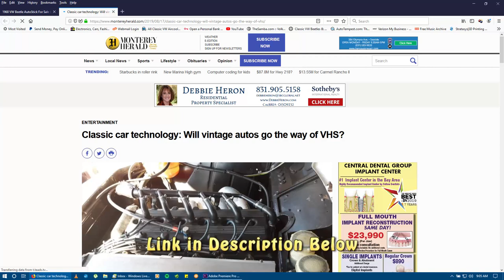Classic VW BuGs VLOG #12 Finding Good Workers | Static Timing Question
Classic car technology: Will vintage autos go the way of VHS?

Order Mutts N BuGs Coffee!  Keep the Vintage VW Scene Alive and help a lil pooch out to find a good home.